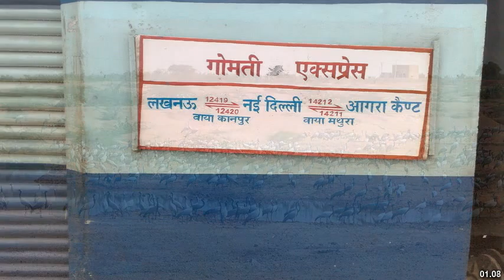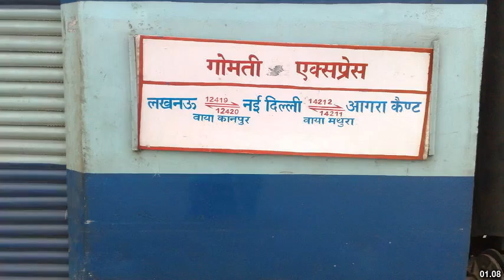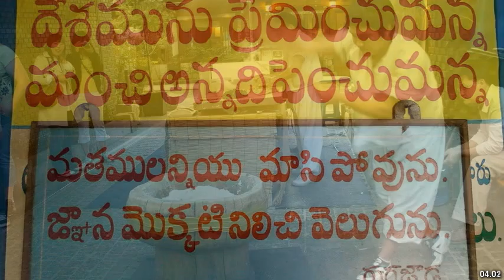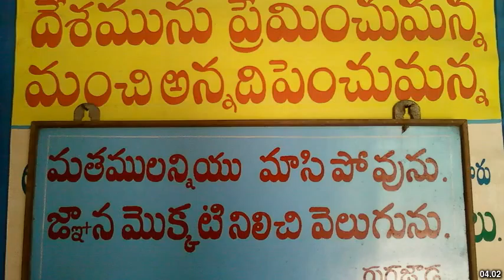Best places to visit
Best places to visit - Khurja (India) Best places to visit - Slideshows from all over the world - City trips, nature pictures, etc.